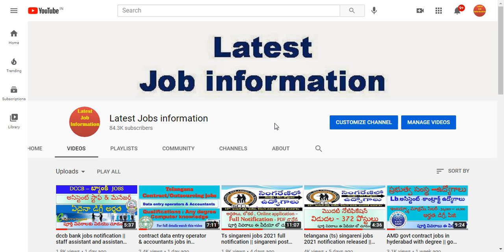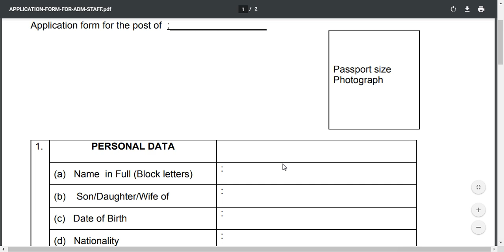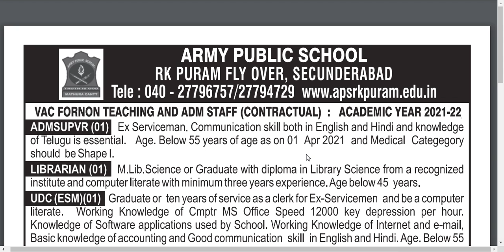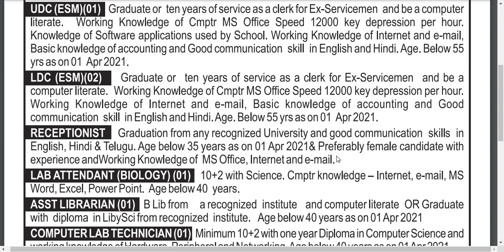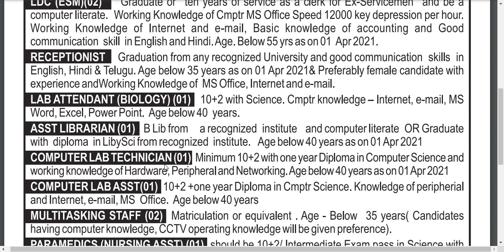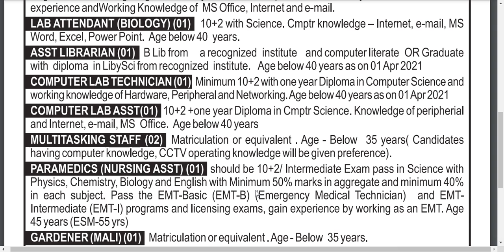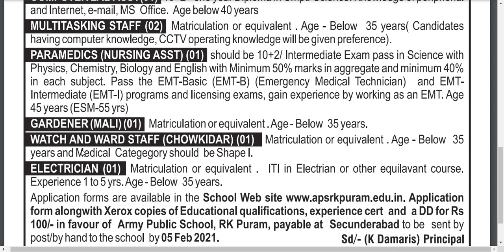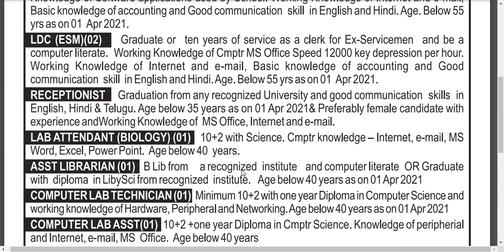non teaching staff in aps secundrabad || contract jobs 2021 || latest jobs information || govt jobs